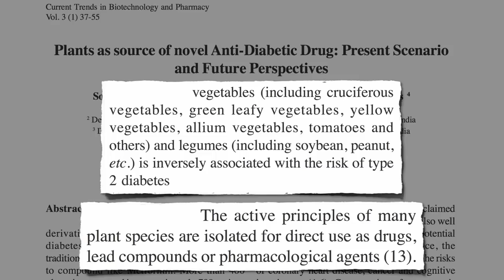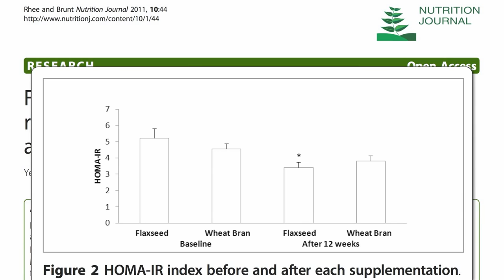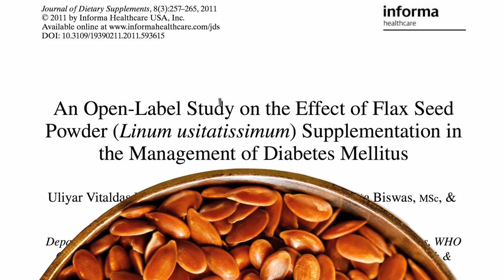Flaxseed vs Diabetes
Subscribe to Dr. Greger’s free nutrition newsletter and get the Evidence-Based Eating Guide: A Healthy Living Resource from Dr. Greger and NutritionFacts.org. Sign up DESCRIPTION: A tablespoon of daily ground flax seeds for a month appears to improve fasting blood sugars, triglycerides, cholesterol, and hemoglobin A1c levels in diabetics. This video reminds me of the Prunes vs. Metamucil for Constipation one, or any of those talking about various foods that may control blood sugar (Amla Versus Diabetes weight (Fat Burning Via Flavonoids cholesterol (Dried Apples Versus Cholesterol or sexual dysfunction (Watermelon as Treatment for Erectile Dysfunction Yes, these foods may help, but why not get at the root of the problem and try to reverse the condition altogether with a healthier diet overall? That's why I called my 2012 wrap-up Uprooting the Leading Causes of Death The two books I feature are the original classic from 2003, Defeating Diabetes co-authored by my favorite dietician, Brenda Davis, and then in 2007 and 2012, from two of my medical mentors, Dr. Neal Barnard's Program To Reverse Diabetes Now and Dr. Joel Fuhrman's The End of Diabetes In fact Fuhrman's book is so new it wasn't even out when I recorded this video for my volume 12 DVD This is my third flax video of the year. See what it can do against prostate cancer in my last two Flaxseed vs. Prostate Cancer and Was It the Flaxseed, Fat Restriction, or Both? Next, we move on to Flaxseeds For Sensitive Skin